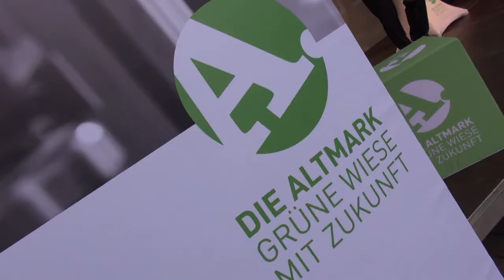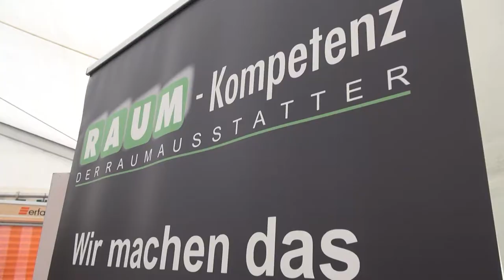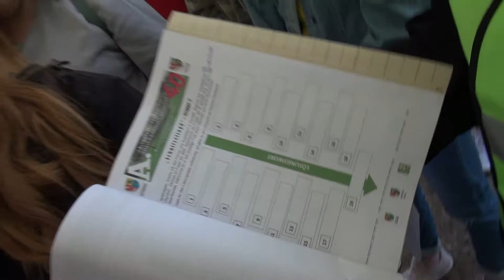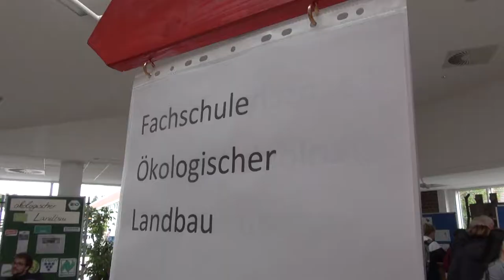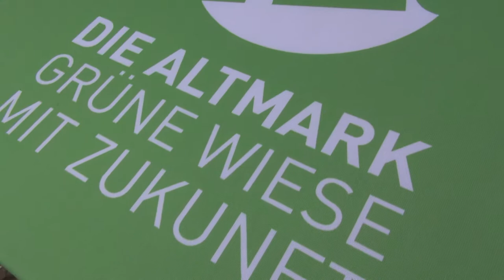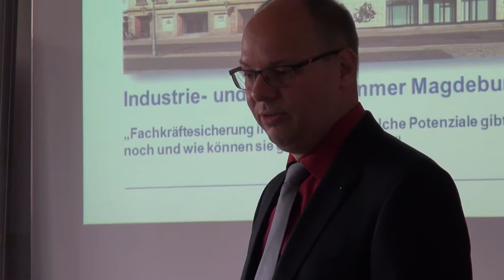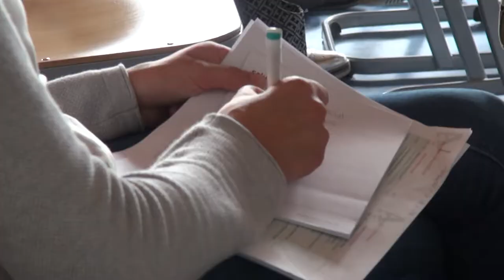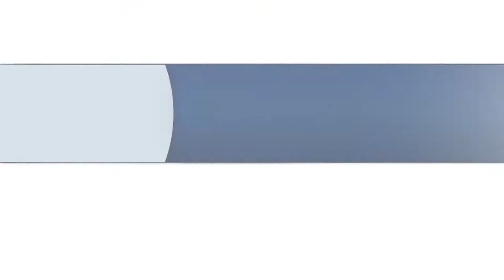Altmark-Macher-Festival (04.09.2019)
Zum 4. Mal fand das Altmark-Macher-Festival statt. In Salzwedel machten verschiedene Einrichtungen und Unternehmen auf Ihre freien Lehrstellen, Praktikumsplätze sowie Jobangebote aufmerksam.